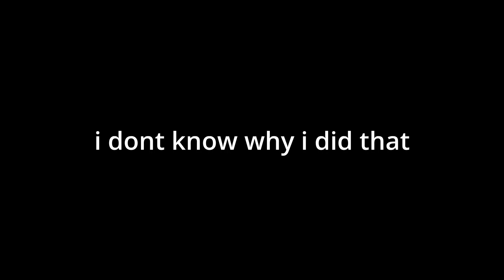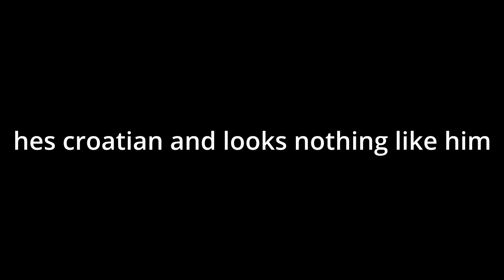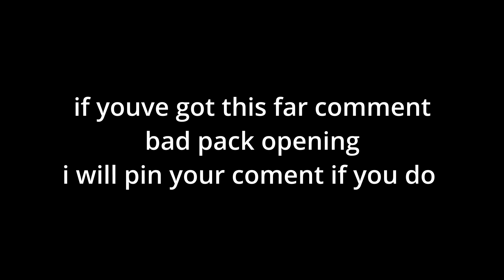What DO YOU Get From THE STARTING 4,600 FIFA Points (FIFA 23 Road TO GLORY Part 2)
Im sorry this video is so late, but please still enjoy!
This is what I got on day 1 on FIFA making use of the starting 4,600 FIFA Points.